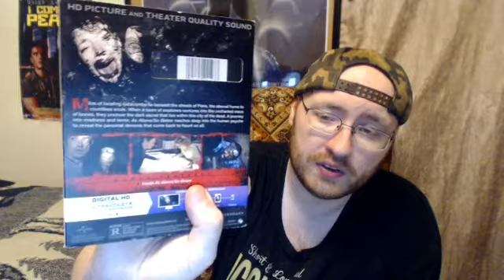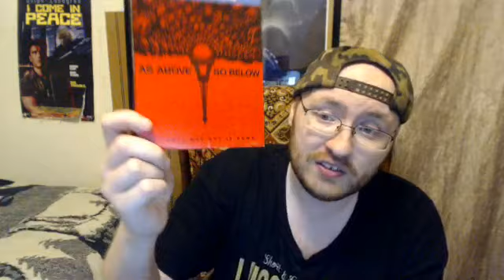As Above, So Below (2014) Movie Review - Underrated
Before I do a fan commentary on The Blair Witch Project, I wanted to re-review one more found footage film that I enjoy.

As Above, So Below is a 2014 American thriller film written and directed by John Erick Dowdle and co-written by his brother Drew.

It is presented as found footage of a documentary crew's experience exploring the Catacombs of Paris. The film was produced by Legendary Pictures and distributed by Universal Pictures, making it the first film in Legendary's deal with Universal.

The film was released on August 29, 2014, and stars Perdita Weeks, Ben Feldman, Edwin Hodge, François Civil, Marion Lambert, and Ali Marhyar.